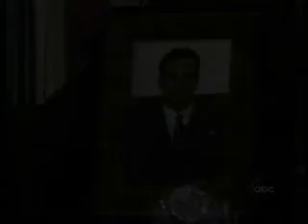~ JaSam Chronicles 728 ~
JaSam 03/02/2007

NO JASAM BASHING!!! Please comment and Rate...